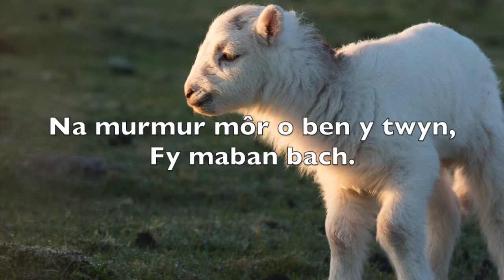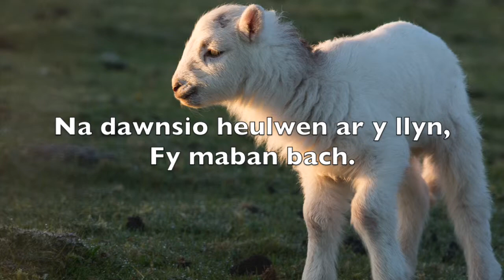Mil Harddach Wyt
Canwyd gan/ Sung by: Arfon Gwilym

Hwiangerdd draddodiadol.
A traditional Lullaby.

MIL HARDDWCH WYT

Mil harddach wyt na’r rhosyn gwyn
Na’r rhosyn coch ar ael y bryn,
Na’r alarch balch sy’n nofio’r llyn,
Fy maban bach.

Mwy swynol yw dy chwerthin mwyn
Na chân y fronfraith yn y llwyn,
Na murmur môr o ben y twyn,
Fy maban bach.

Mwy annwyl wyt na’r oenig gwyn,
Na’r blodau tlws ar ochrau’r bryn,
Na dawnsio heulwen ar y llyn,
Fy maban bach.

Mil gwell gen i nag aur y byd,
Yw gweld dy wenau yn dy grud,
Fy ffortiwn wyt, a gwyn fy myd,
Fy maban bach.

MIL HARDDACH WYT- A THOUSAND TIMES MORE BEAUTIFUL
You’re a thousand times more beautiful than the white rose
Than the red rose on the hillside,
Than the proud swan swimming on the lake,
My little baby.

Your laughter is more charming
Than the song of the thrush in the grove,
Than the murmur of the sea from the top of the dune,
My little baby.

You are more dear than the white lambkin,
Than the pretty flowers on the sides of the hill,
Than the sunlight dancing on the lake,
My little baby.

A thousand times better than the gold of the world,
Is to see your smiles in your cradle,
You are my fortune, and my life is blessed,
My little baby.

Arfon Gwilym, yw un o hoelion wyth ein traddodiad.
Mae Arfon, gyda chymorth trac, wedi creu’r casgliad hwn ar gyfer cantorion er mwyn gwneud y caneuon traddodiadol hyn yn hygyrch ar eu ffurf buraf, sef llais digyfeiliant.

Arfon Gwilym is one of our major tradition bearers.
Arfon, with help from trac, has created this source collection for singers to make these traditional songs available in their purest form: unaccompanied voice.